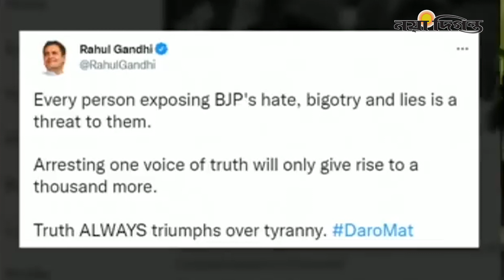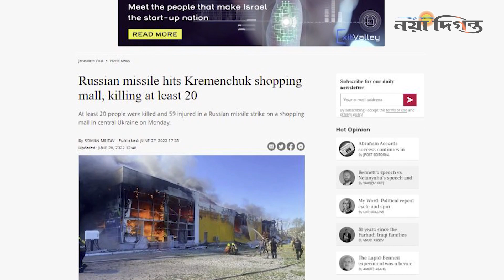হিন্দু ধর্ম নিয়ে টুইট করায় ভারতে মুসলিম সাংবাদিক গ্রেফতার, ব্রিকসে যোগ দিচ্ছে ইরান, Naya Diganta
যুক্তরাষ্ট্রে ট্রাক থেকে উদ্ধার ৪৬ লাশ,
জর্দানের বন্দরে বিষাক্ত গ্যাস নিঃসরণ, ১৩ জনের প্রাণহানী,
ভারতে ‘ধর্মীয় উত্তেজক’ টুইটের অভিযোগে গ্রেফতার সাংবাদিক,
ব্রিকসে যোগদানের আবেদন করলো ইরান,
ইউক্রেনে শপিংমলে হামলা,নিহত ১৬,

1 R. K. Mission Road, Dhaka-1203.